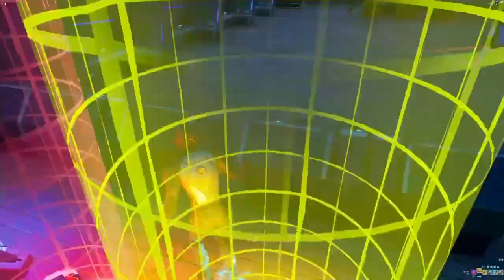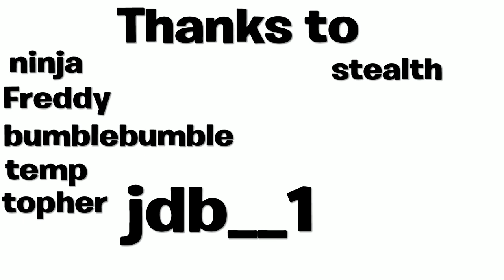Episode 7 kid flash adventures the last run